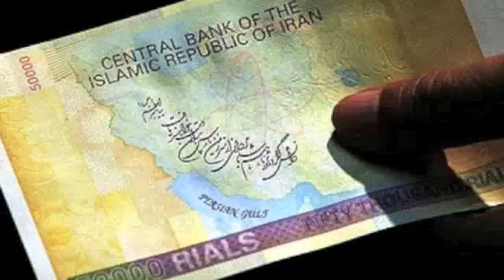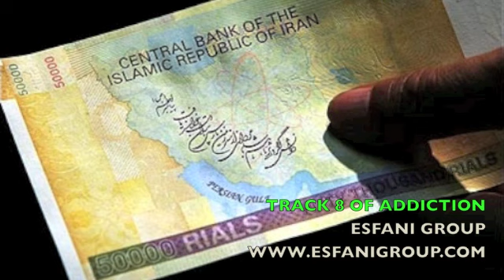Track 8 of Addiction New iranian Persian music song mix music 2011 Don Felfelian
Persian Iranian Music House Trance Gheri Bandari Pop Club MIX Music new 2011 Birthday wedding song

ESFANI GROUP
DON FELFELIAN
MIX TAPE:  ADDICTION
TRACK 8